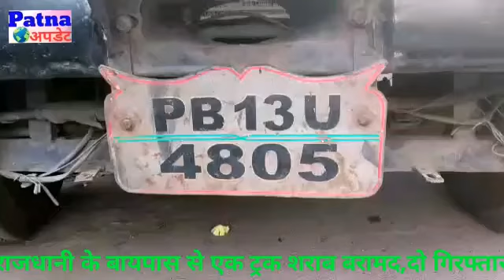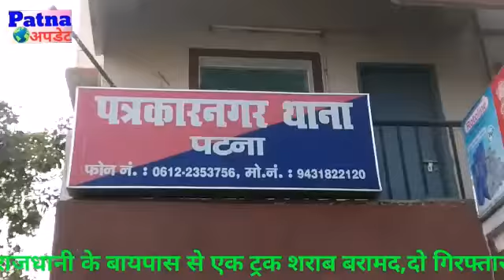शराबबंदी की मुहिम पटना बायपास पर एक ट्रक शराब बरामद,पंजाब नंबर के ट्रक में 500 पेटी शराब,दो गिरफ्तार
patna update शराबबंदी बिहार राज्य में पूर्ण शराबबंदी है और और मुख्यमंत्री के दिशा निर्देशानुसार लगातार शराबबंदी कानून को सख्त किया जा रहा है शराबबंदी कानून के तहत ही आज मध्य निषेध विभाग को गुप्त सूचना मिली थी की झारखंड एक ट्रक शराब पंजाब के लिए चली है जिसकी डिलेवरी राजधानी पटना में होनी है और इसी गुप्त सूचना के आधार पर पंजाब नंबर एक ट्रक का पीछा मध निषेध विभाग की टीम ने फुलवारी से शुरू किया जिससे न्यू बाईपास के पूर्वी 90 फीट के पास रोक कर जब मद्यनिषेद विभाग की टीम ने चेक किया तो इस ट्रक में रद्दी के बीच सैकड़ों पेटी शराब के कार्टून थे। मध निषेध विभाग की टीम ने आनन-फानन में इस पूरे मामले की जानकारी विभाग की टीम ने पत्रकार नगर थाने को दी मौके पर पहुंचे पत्रकार नगर थाने की टीम ने ट्रक को थाने लाया और जब रद्दी कार्टूनों को पुलिस ने एक-एक कर हटाया तो ट्रक के बीच से अवैध सैकड़ों पेटी शराब की बोतले पुलिस ने बरामद की इस पूरे मामले में ट्रक चालक सहित खलासी को भी पुलिस ने गिरफ्तार कर लिया है फिलहाल उन दोनों से लगातार पूछताछ जारी है इस पूरे मामले की जानकारी देते हुए थाना प्रभारी मनोरंजन भारती ने बताया है की बरामद ट्रक से फिलहाल सैकड़ों कार्टून अवैध शराब की खेप बरामद की गई है जिसकी कीमत लाखों में बताई जा रही है फिलहाल गिरफ्तार दोनों आरोपियों से पूछताछ जारी है।